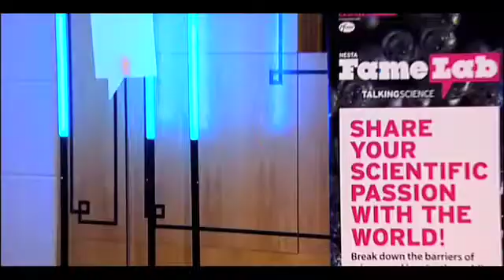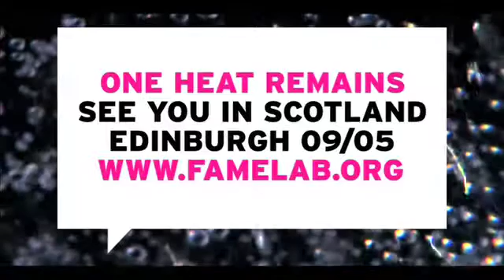NESTA FameLab - London / Oxford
Here's a few clips from the London and Oxford heats. After four days on the road the team were shattered, especially having heard so much good science. The judges were treated to pitches on bacteria, black holes and sperm, and then we were struck by lightning... well, nearly. Only one heat remain - Scotland here we come.